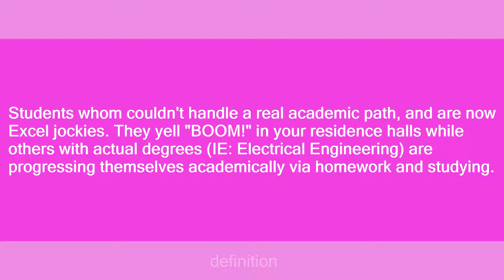Business Major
Slang flashcards: